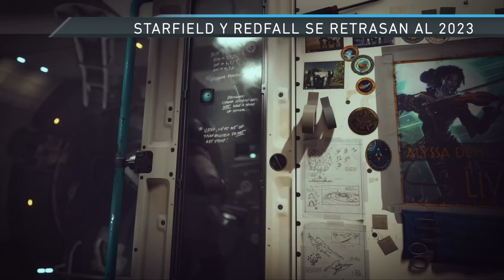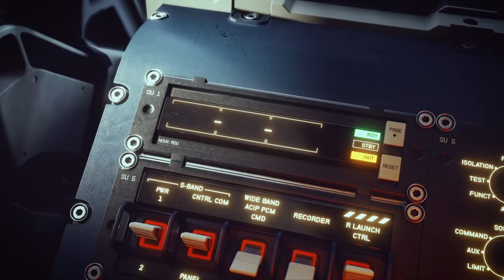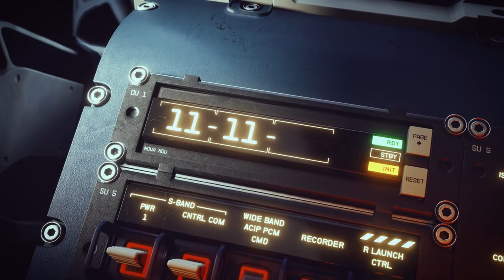STARFIELD y REDFALL se RETRASAN a 2023 ¿XBOX SERIES sin EXCLUSIVOS este año?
Starfield y Redfall, dos de los juegos más esperados de este 2022, finalmente se han retrasado hasta la primera mitad del próximo 2023 dejando un tanto cojos los catálogos de Xbox Series X/S y de PC. Para más información